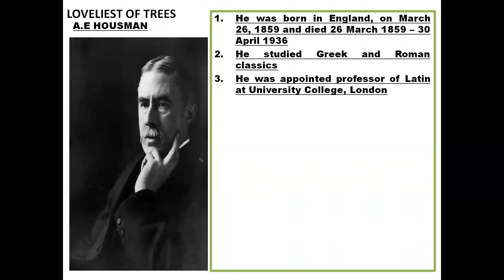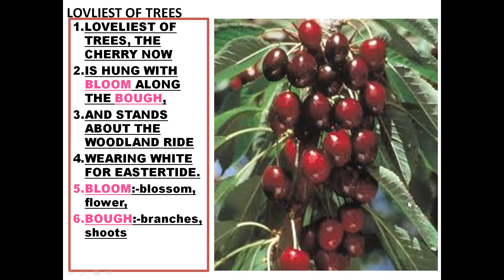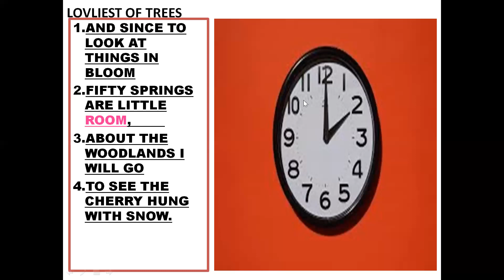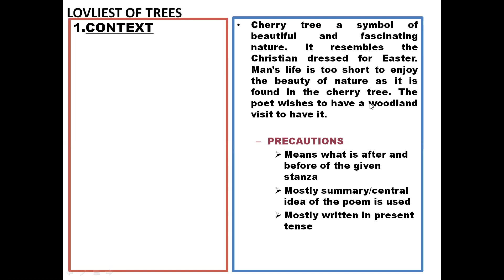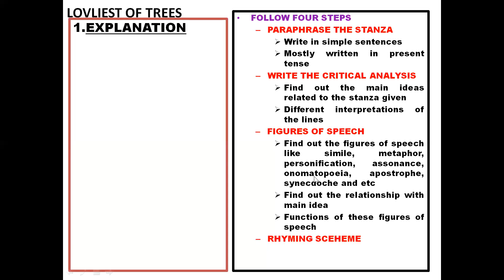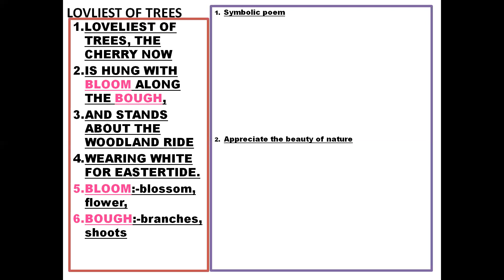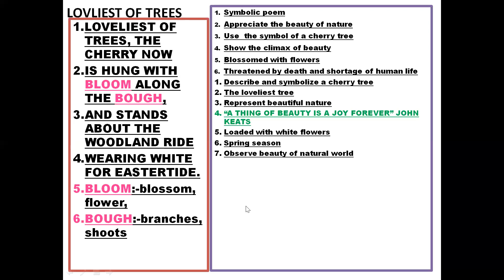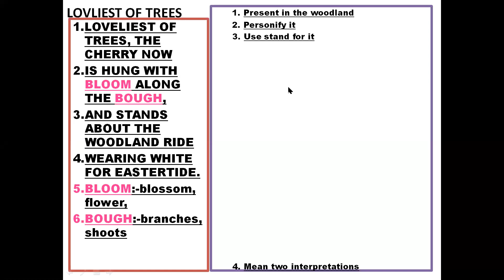LOVLIEST OF TREES THE CHERRY NOW. POEM 3. FSC I/PROFESSOR LIAQAT ALI MOHSIN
GRAMMAR ANALYSIS
TRANSLATION
STRUCTURES
CORRECTION
MDCAT PREPARATION
TRANSLATION TECHNIQUES